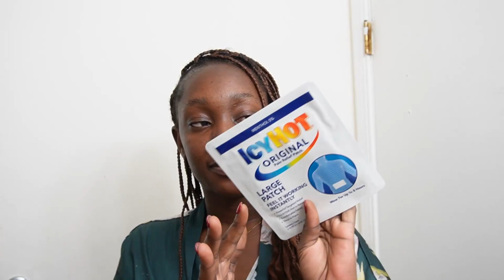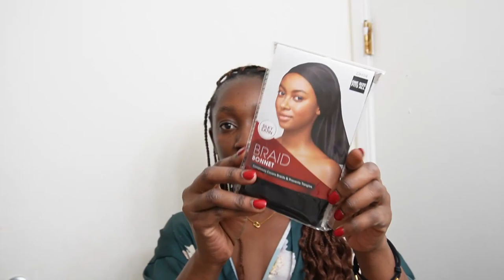WEEKLY VLOG| Adulting has me in pains, Closet Declutter, Toddler Haul & Shopping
Hey loves welcome to another weekly vlog I hope you enjoy.
FAQs
How old are you?
- 27yrs
Camera for filming?
-Canon M6
Where do I live?